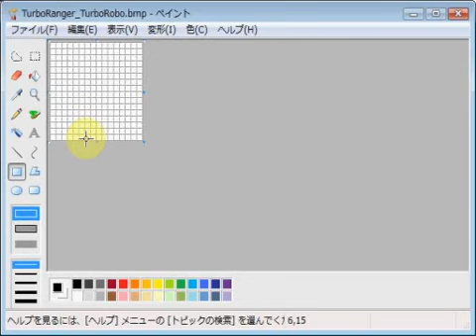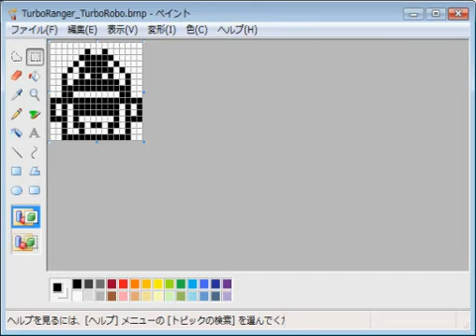高速戦隊ターボレンジャー・ターボロボ emozi icon made by MS paint